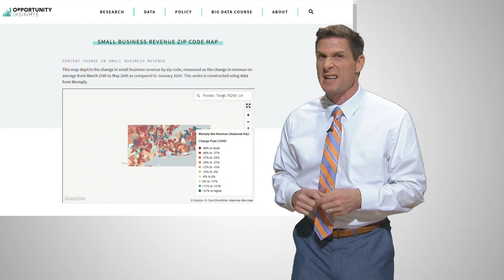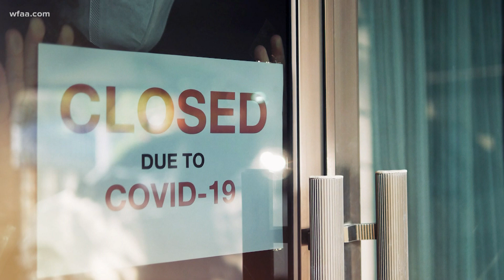Right on the Money: How the coronavirus is impacting small businesses in Texas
Small businesses provide around 45% of jobs in Texas.